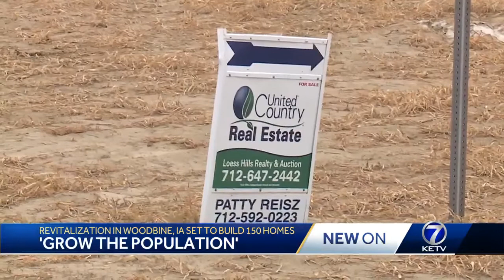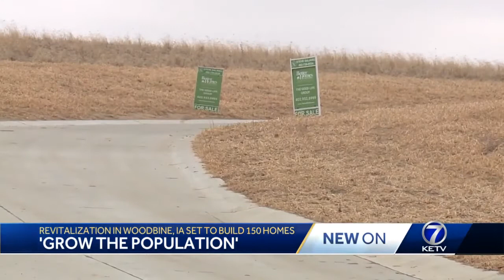Revitalization in Woodbine, IA set to build 150 homes